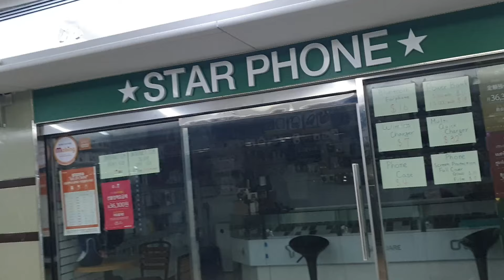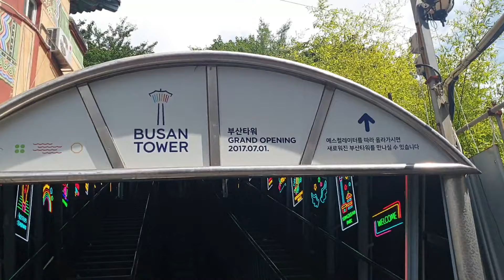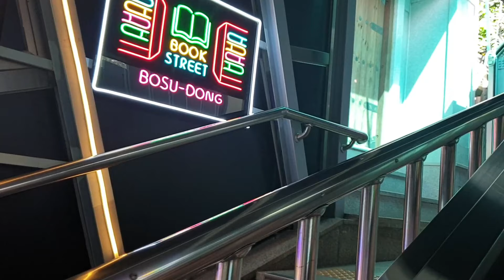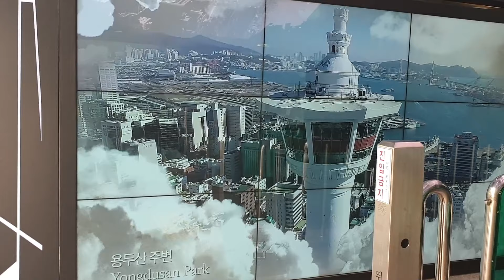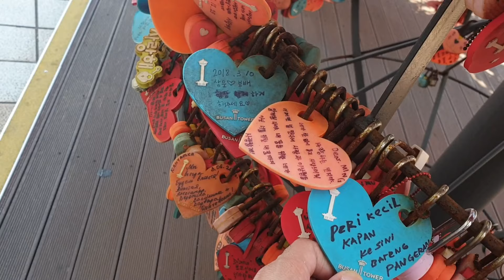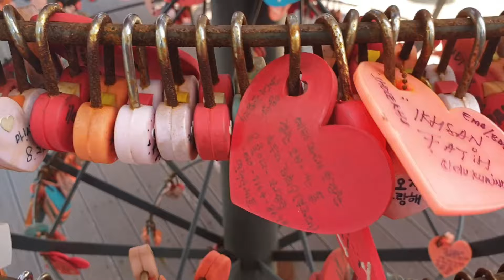VLOG 12 Wisata korea selatan TRIP TO BUSAN Part.2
makasih teman2 yg sudah nonton terus dan video ini adalah hari kedua saya ngtrip ke kota busan..kali ini saya wisatanya ke busan tower..asyik juga buat destinasi wisata di korea selatan tepatnya di kota busan...oke teman2 jngan lupa like komen dan share juga